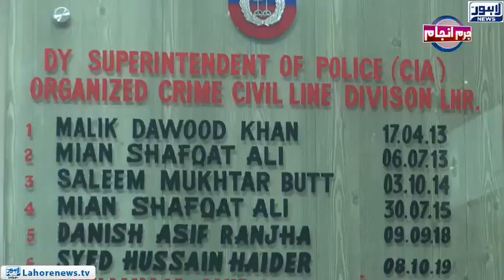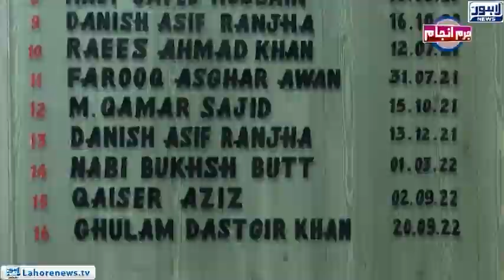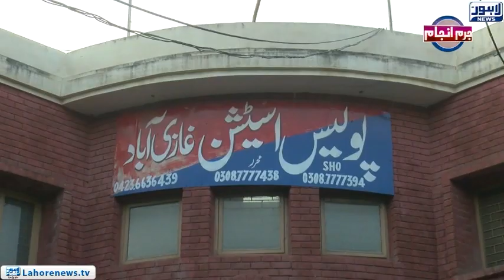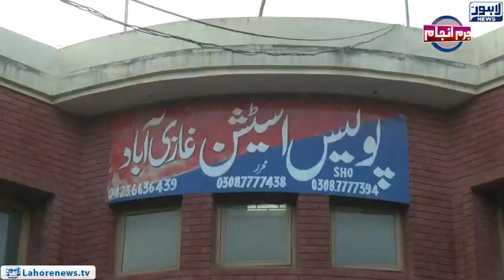Juram Anjam with Mujahid Shaikh | 15-Nov-2022 | Lahore News